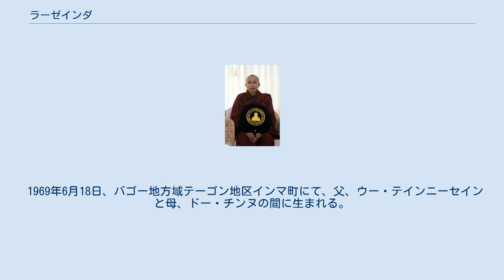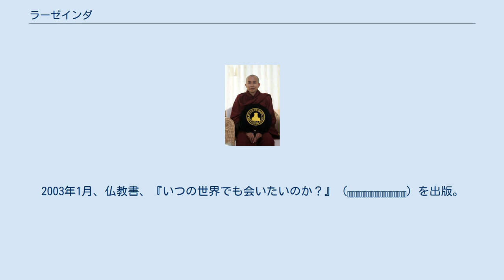ラーゼインダ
ラーゼインダ（ビルマ語: ရာဇိန္ဒ、 Rājinda）は、ミャンマー人の上座部仏教僧。
ヤウェイヌエ (ရဝေနွယ်）という筆名で著述家としても有名。
敬称はアシン（အရှင်）を語頭につける。
 1969年6月18日、バゴー地方域テーゴン地区インマ町にて、父、ウー・テインニーセインと母、ドー・チンヌの間に生まれる。
1979年、沙弥出家する。
1980年に再び沙弥出家。
1985年、フラワー・マガジンに投稿を開始。
 1989年、比丘出家する。
ヤンゴンのマハーウィトウッダロン・パーリ大学(မဟာဝိသုဒ္ဓါရုံ ပါဠိတက္ကသိုလ် ကျောင်းတိုက်)にて学ぶ。
その翌年、ミャッミンガラー・ジャーナルにて仏教記事の公表を開始 。
 2000年にビルマ政府により、タータナダザ・ダマサリヤ(သာသနဓဇ ဓမ္မာစရိယဘွဲ့）の学位を受ける。
2003年1月、仏教書、『いつの世界でも会いたいのか？』 (ဘဝတိုင်းဆုံတွေ့ချင်ပါသလား）を出版。
 現在までヤンゴン市のミンガラドン区域に位置するダマヤウェー寺（ဓမ္မရဝေကျောင်းတိုက်)にて僧院長を務める。